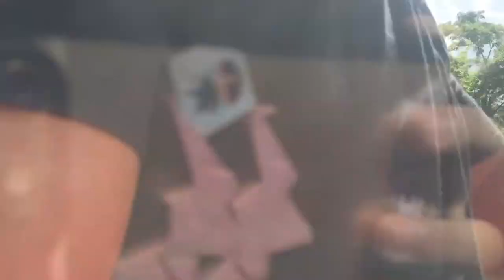Casa Villanueva Experience | Vlog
Oh it's been so long! But after being cooped up again in the house we have the chance to visit and experience the beautiful campgrounds of Casa Villanueva in Santa Maria, Laguna! With its peaceful atmosphere, fresh air and ambient sound of nature!

Drone shots/scenery version soon!

Comment some video request or ideas that we can do in the future!